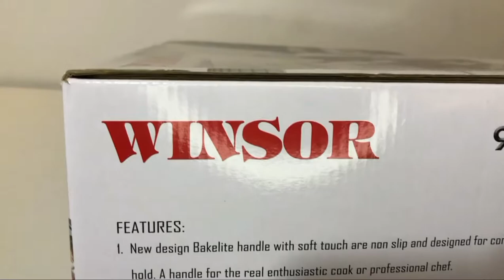Unboxing Winsor Cast Aluminum Granite - 9pc Cookware Set (Red)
Winsor Cast Aluminum Granite 9pc Cookware Set includes:
26cm Casserole with Tempered Glass lid
20cm Casserole with Tempered Glass lid
24cm Saute Pan with Tempered Glass lid
24cm Fry Pan
2Pcs Cooking Tools

-Thick 4.8mm aluminum induction base for even cooking
-Non-stick granite coating for interior, even healthy cooking and easy to clean up.